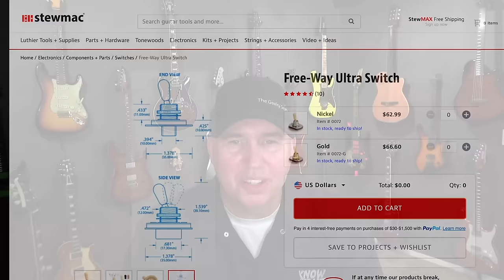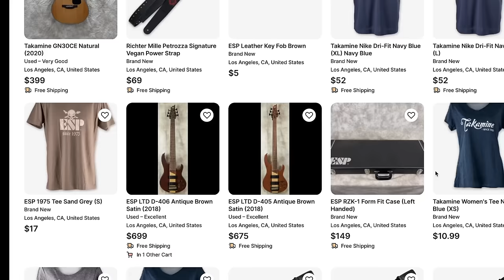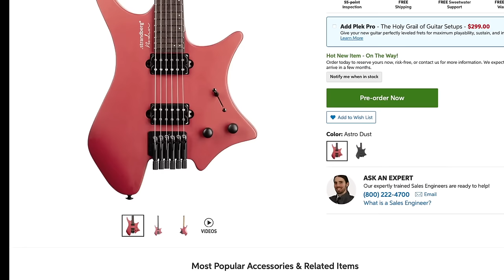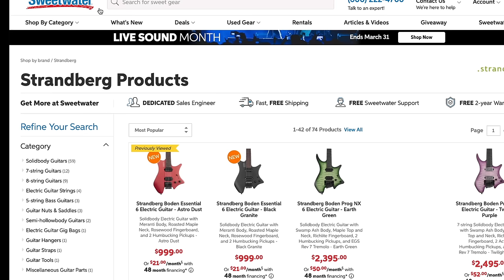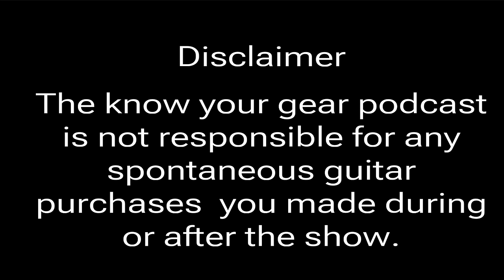Manufacturers Give Guitar Center Bad Guitars? / Gibson Demo Shop Repurposed Guitars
Subject Index
00:00 Intro
00:50 New Merch
00:50 Blackstock Pickups
01:50 One Pickup Guitar? My video link here
03:48 Should you buy a MIM Fender or Highway one?
07:24 What do you do when you loose inspiration?

09:28 Are Online guitar forums toxic?

14:38 Is there more than one way to split hum bucker pickups?
16:50 What online guitars lessons do I suggest?
18:40 Wet Dry rigs?

19:38 You Shouldn't buy from Guitar Center because they get the junk guitars

22:30 Is Fender Custom Shop price increase because of inflation or is it fake?

25:48 The difference in customer service from Sam Ash, Guitar Center, And Sweetwater

33:03 Gibson Demo Shop?

37:17 Will Epiphone's new prices hold value like Gibsons that are the same price?
40:00 Now that Epiphone put the Gibson style headstock on some guitars will they do all of them?
42:40 How much affect does your first guitar have on all you future guitars?
44:20 Why I didn't buy the new Strandberg Essential guitar
48:40 Why I am cautious when working with new companies

52:24 Guitar Of The Week!

1:02:20 Guitar Pickups Marketing vs Authenticity
1:11:32 What kind of paint is used on Fender and Squiers and fixing a broken pot
1:15:33 Why I would buy a $40,000 guitar
1:21:04 The best Lunch box amp in my opinion
1:25:48 Better to buy a kit guitar or mod a good guitar?
1:27:30 What to look for in a bass amp?